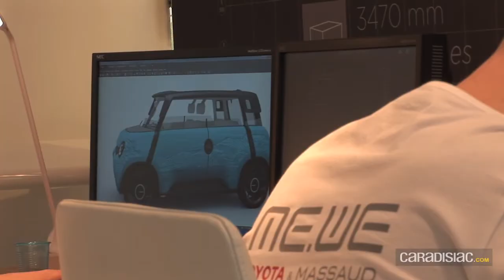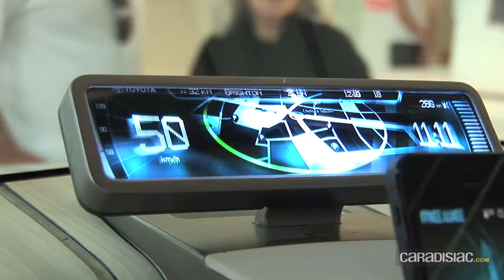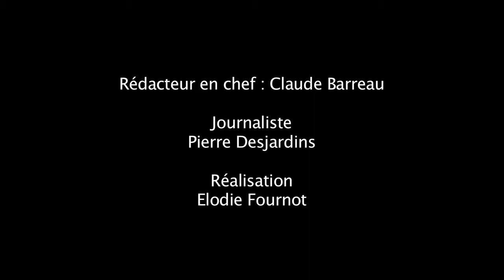Caradisiac a découvert la Toyota ME.WE, le concept-car antic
C'est au Rendez-Vous Toyota, le magasin du constructeur japonais sur les Champs-Élysées, que nous étions conviés à découvrir la ME.WE, fruit du partenariat entre Toyota Europe et le designer Jean-Marie Massaud.